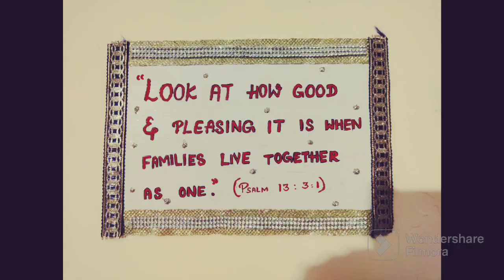Easy wall frame 🖼️🎨❤️